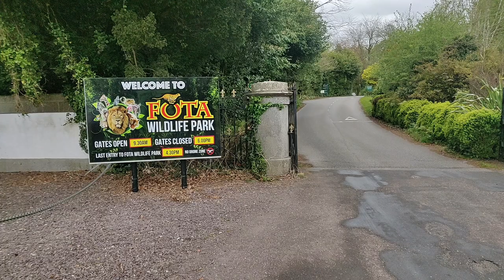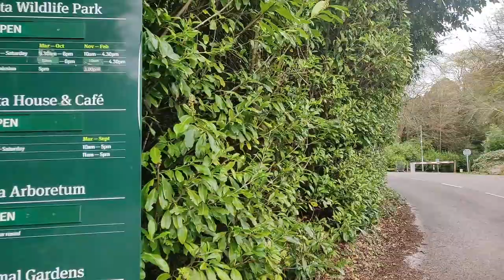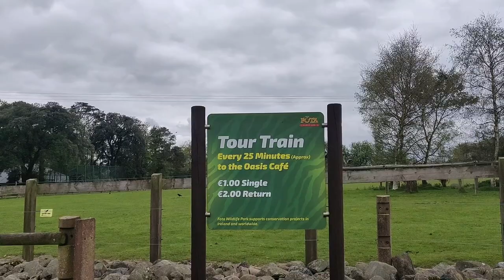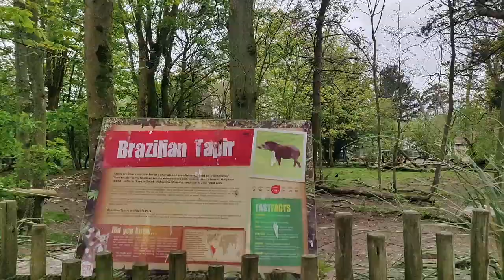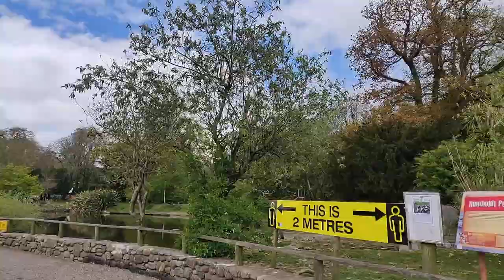Fota Wildlife Park | Zoo in Ireland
Vlog 27

In this vlog I visited fota wildlife park in Ireland. It is located near Carrigtwohill, County Cork, Ireland opened in 1983. You need to book the ticket online for their

Iphone 11